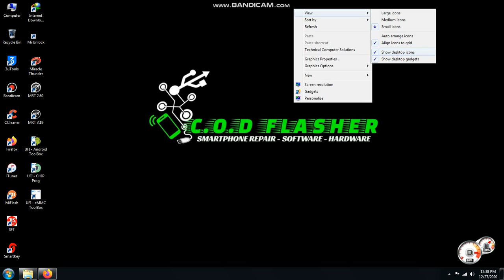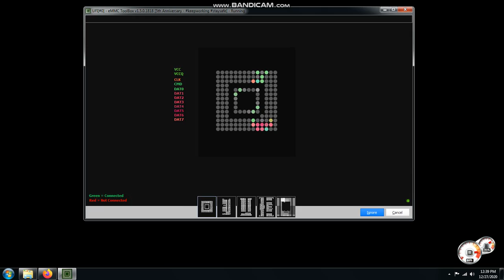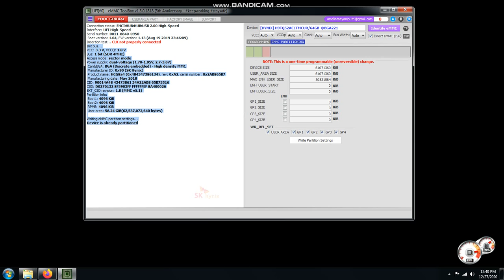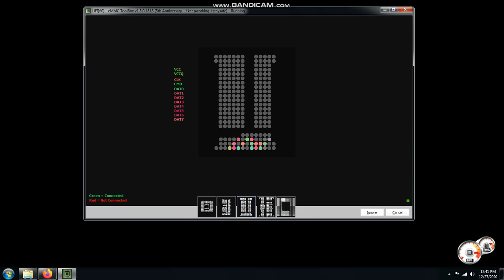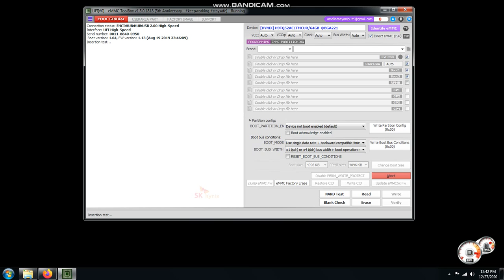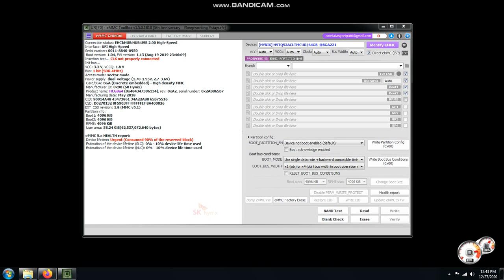DIRECT EMMC (ISP) MI A2 LITE,CONSUMED URGEN 90% (PARTION FAILED)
PARTION FAILED
EMMC RUSAK

Untuk mendapatkan notifikasi dari saya
Like & Coment
Silahkan di share jika videonya bermanfaat
Terimakasih